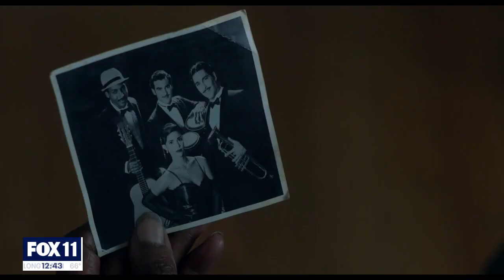FOX 11 News: Louis Gossett Jr and Sergio Navarretta discuss The Cuban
Louis Gossett Jr. and director Sergio Navarretta discuss their latest film, The Cuban on FOX 11 News in Los Angeles.